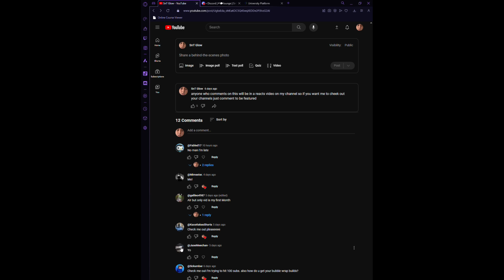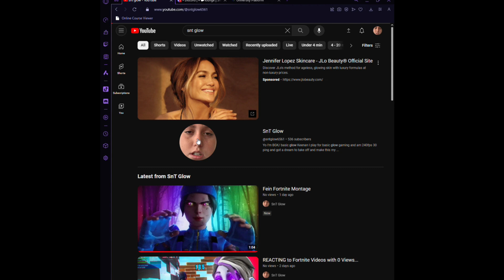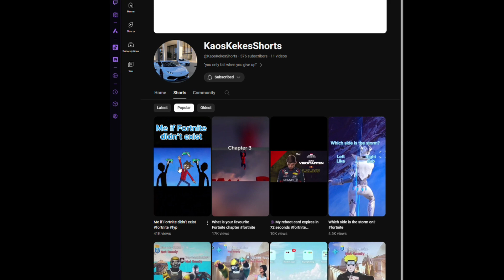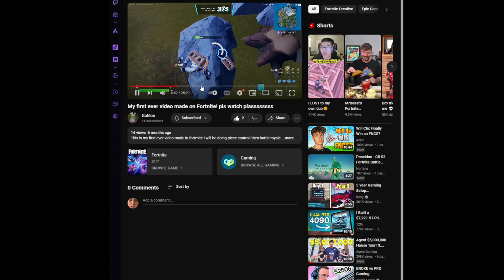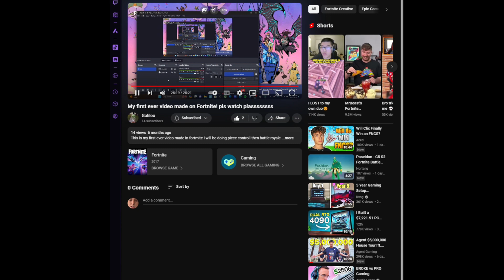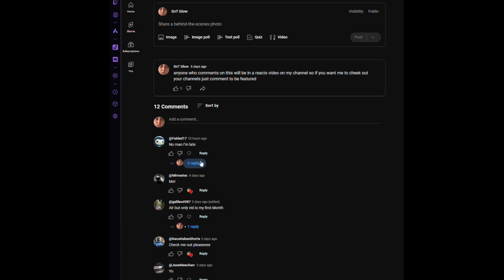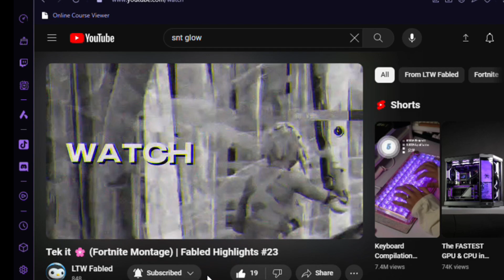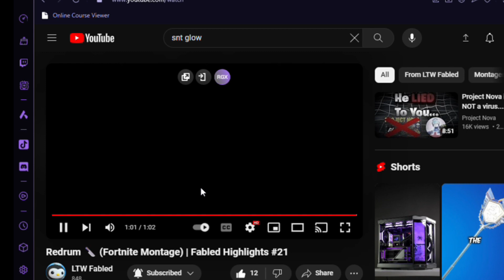REACTING To My Viewers Montages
like and sub to help us smash our goal of 100k by 2027
add me on all socials and games @YouTube SnT Glow